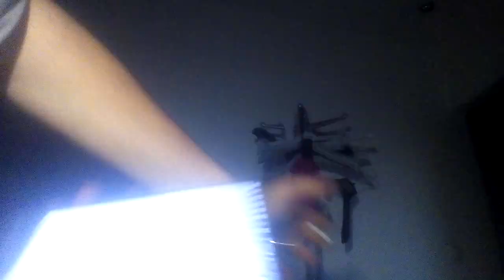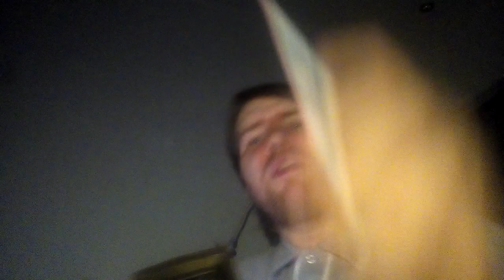Q&A #10 - Trudne Pytanie Od Sandry